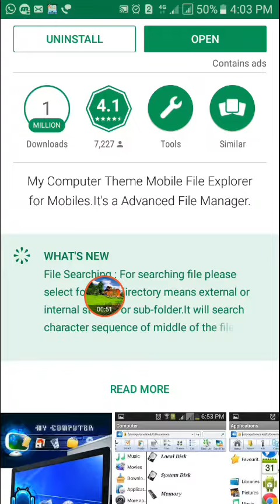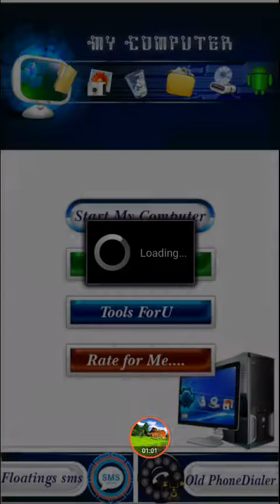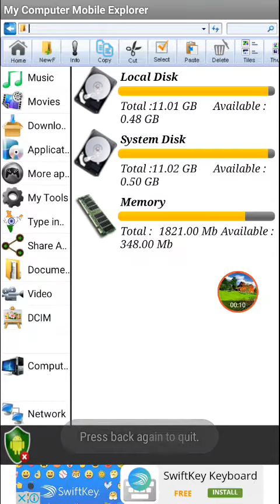Use a computer same a folder on your mobile.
Today, my work is done, how to use your mobile as a computer. Everyone will be surprised to see. It same like it is not mobile computer Your mobile will look like a display just in the computer.